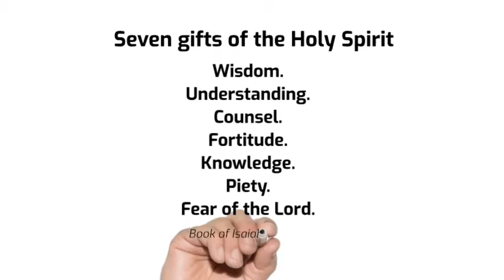Decision making can be confusing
As a Christian this little video reminds me to consult the God within me through the Holy Spirit.  While it is hard to animate the Holy Spirit dwelling in you.  I think the point gets across.